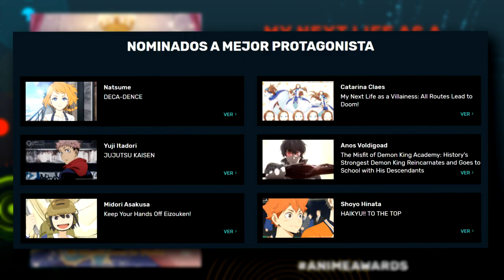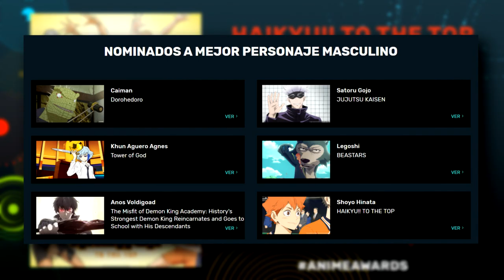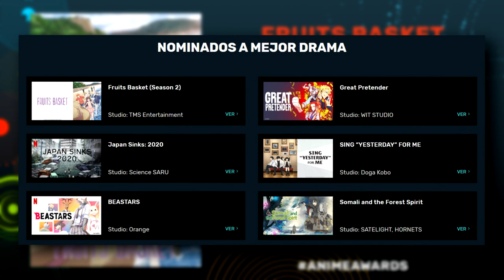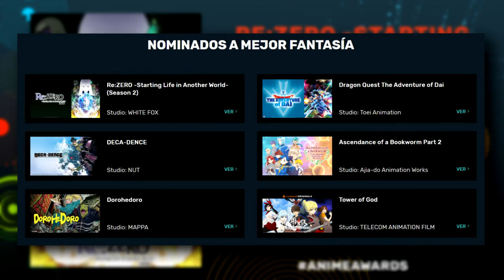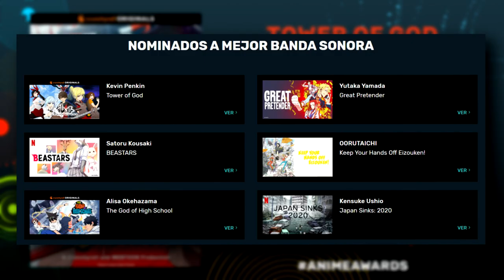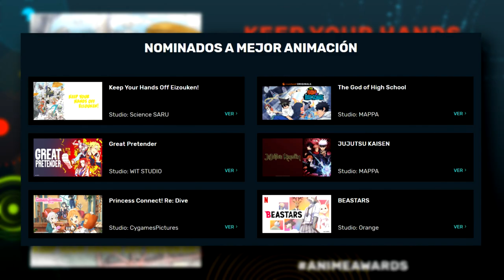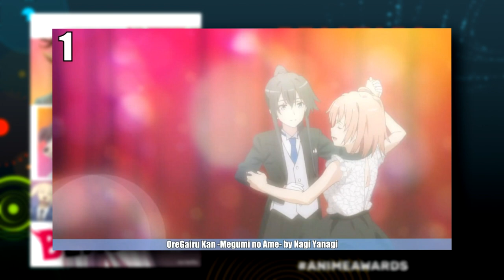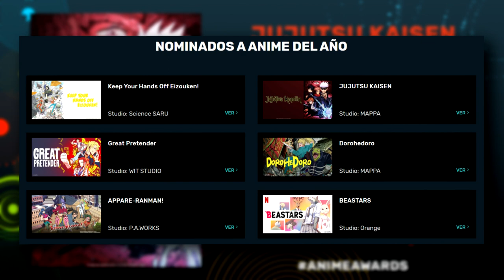⛔CRUNCHYROLL ANIME AWARDS 2021⛔ | CRÍTICA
Hoy os traigo la crítica a los Crunchyroll Anime Awards de este año. Espero que os guste ^^